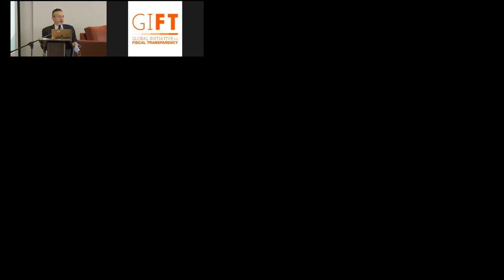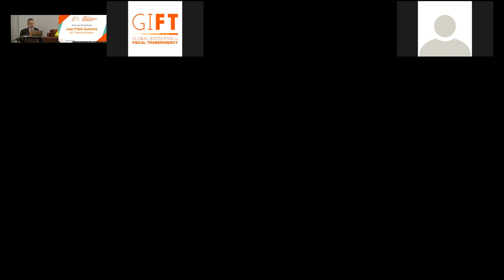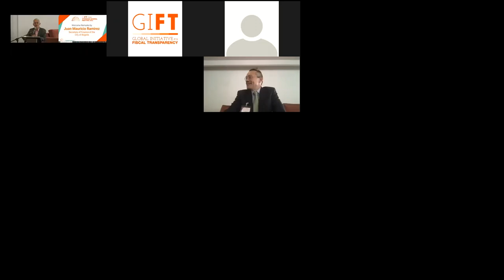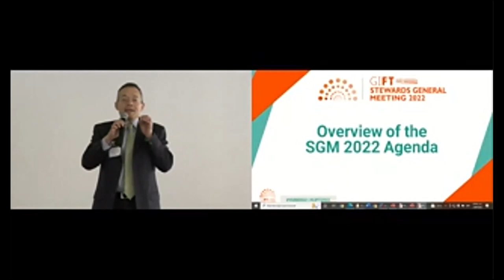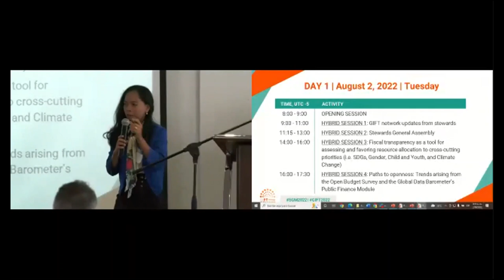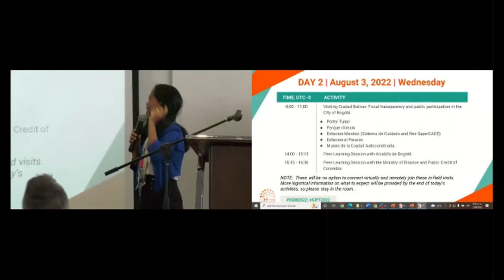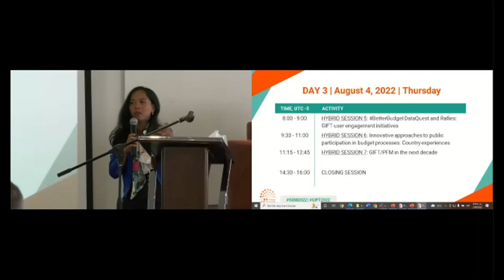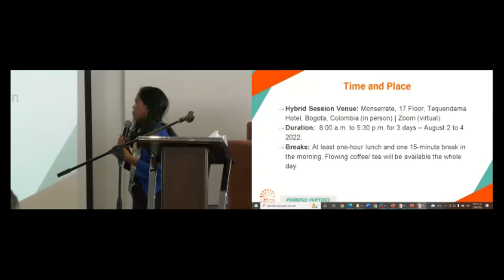[SGM 2022] Opening Session | August 2, 2022